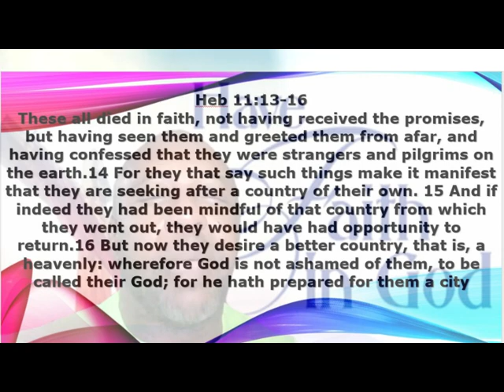Randolph P Curtis Morning D 20201031